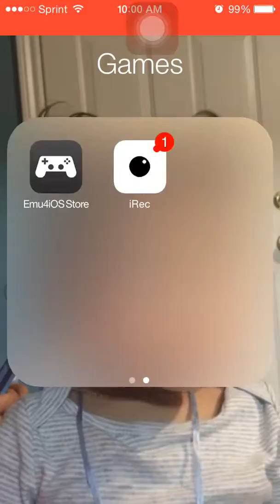Fun run Ep8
More fun run. Can we try to aim to 2 likes? Enjoy